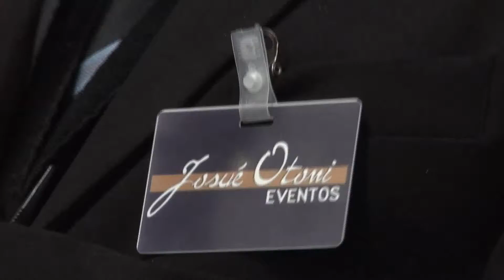Otoni Eventos Musicais - MANDA TEUS ANJOS por Volney Ricardo